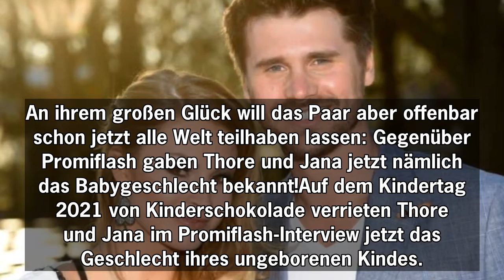Auf Event: Jana & Thore Schölermann verraten Babygeschlecht!